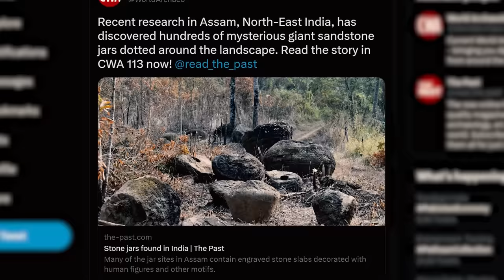The Massive Stone Jars Left by Ancient Giants: Lao's Plain of Jars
Laos, a landlocked country in Southeast Asia, is home to one of the most bizarre historical spectacles archeologists have ever laid eyes on.

Spanning hundreds of square kilometers of rugged grassland is the Plain of Jars, so called because of the 3,000 massive, hollow stone vessels scattered across the land -- some weighing up to 30 tons and measuring up to ten feet in height.

The Plain incorporates numerous mountain ridges, forests, and fields north of the Lao capital, Vientiane. In addition to the local Laotian people, these lands are stalked by tigers and other hidden dangers.

The locals have long known about the Plain of Jars, but their relatively recent western discovery in the early 20th Century prompted archeologists to try and solve the puzzle of these mysterious stone vessels.

French archeologists were among the first westerners to study the jars. One named Henri Parmentier noted that, while most of the jars were empty, some still contained items such as ceramic pots, small weapons, and odd trinkets, including glass beads, bronze jewelry, and children’s teeth. It was also noted that several contained remnants of human bones.

Close inspection finds a few of the jars adorned with primitive carvings of human faces and figures. Laying amongst the monolithic jars are circular disks of stone, presumably lids, which, according to UNESCO, are "also sometimes carved with representations of humans, tigers or monkeys."

One of the enormous jars features an odd “frogman” carving, a possible reference to - or relative of - the frogman painting at Huashan, China, which contains some of the oldest known cave paintings.

Archeologists initially estimated the jars to be some 2,000 years old, which would make them products of the Iron Age. However, a recent study published in 2021 has revealed that they may in fact be more than 3,000 years old.

While their true origins and purpose have baffled many academics, historians and anthropologists, the locals have their own explanations...